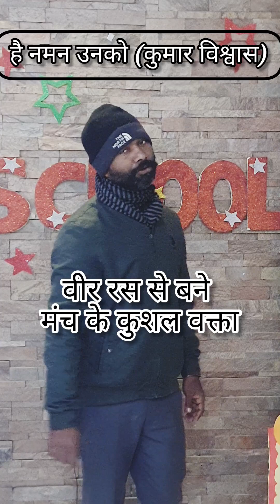है नमन उनको: कुमार विश्वास || My First ever song